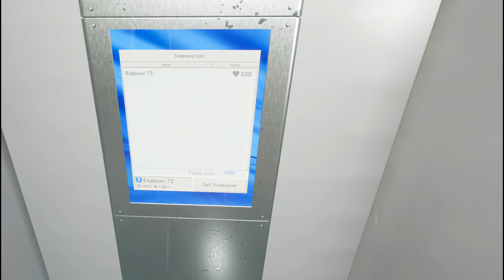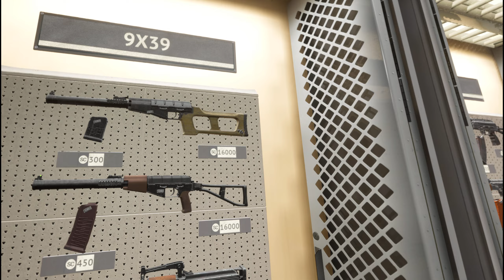Into The Radius 2 ( Early Access ) - After Patch 0.11.2 - PCVR Gameplay 4090 ( Part 124 )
Into The Radius 2 PCVR on Quest 3 ( Highest  graphics settings )
Loads of new stuff added since last played.

Into the Radius 2 is an immersive VR survival shooter, set in a realm of surreal landscapes and deadly entities known as Pechorsk Anomaly. Arm yourself with realistic weapons and venture deeper into the mysteries that lie within, either solo or as part of a team.